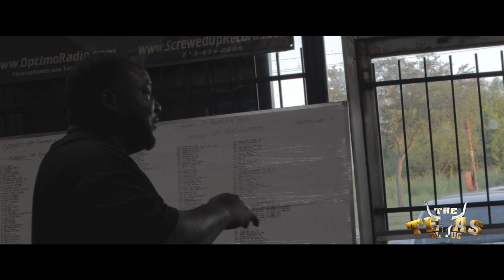SCREWED Up Conversations: E.S.G. freestyles his way out of going to jail!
Screwed Up Conversations:
Watch as Botany Boy Willean of the Legendary S.U.C. details the first day he met E.S.G. and getting pulled over in South Acres.

shot by: IG |  @iamDon3 and @Slimagesofficial of @theTXplug

follow @theTXPlug on IG